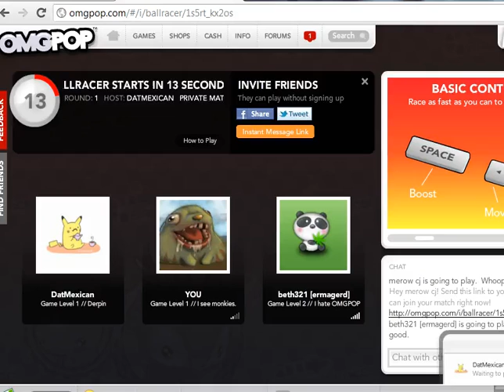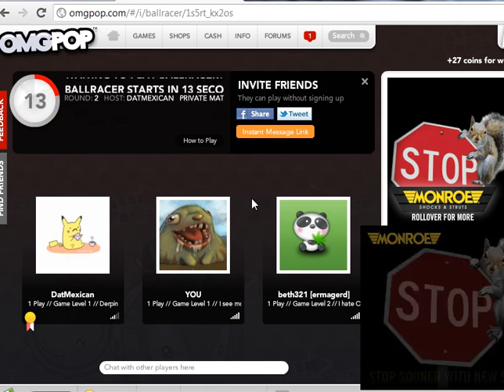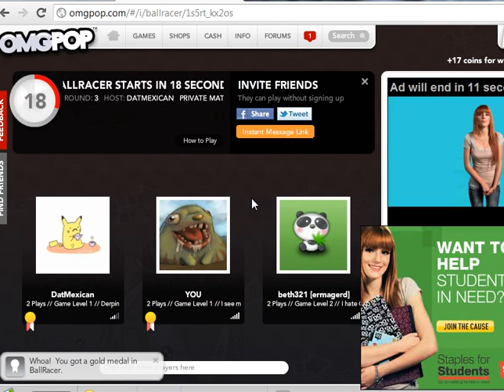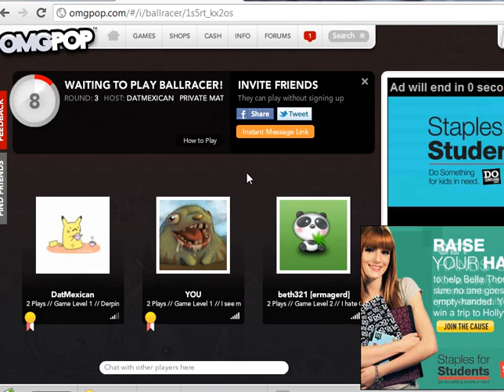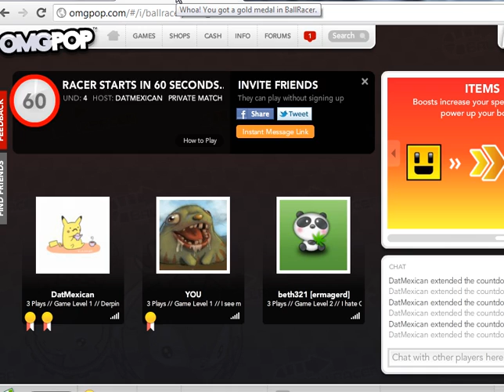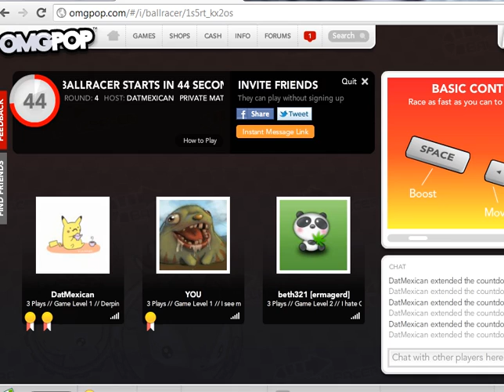omgpop hover racer ep 1